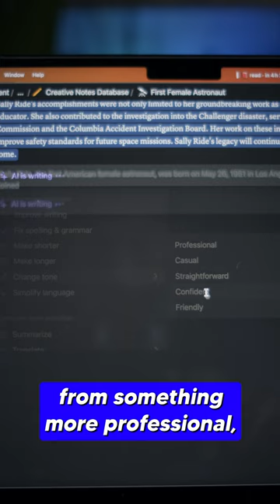Transform your essay writing with Notion AI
Transform your essay writing with Notion AI - the ultimate writing assistant that streamlines your workflow and enhances your writing skills, making essay writing effortless and efficient.